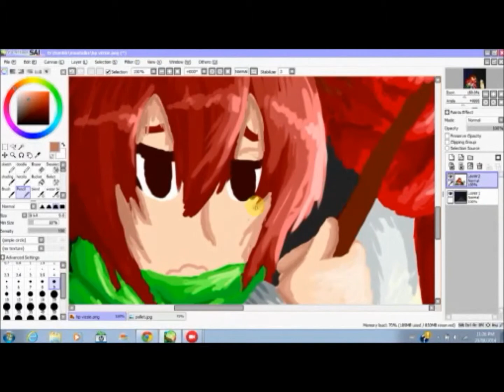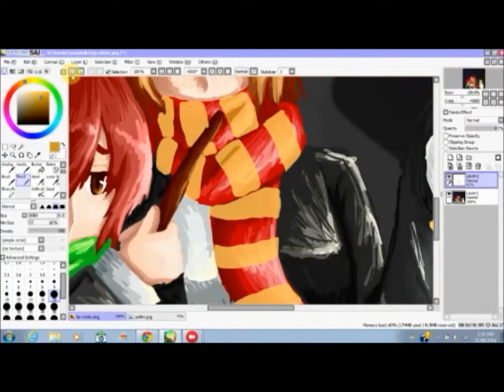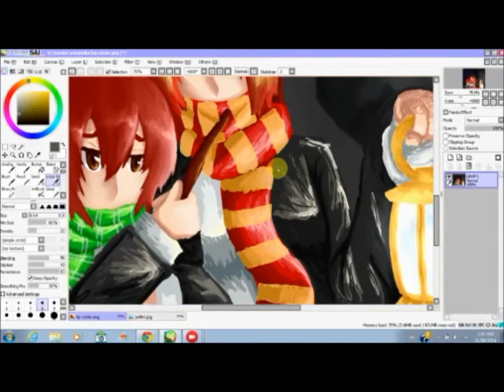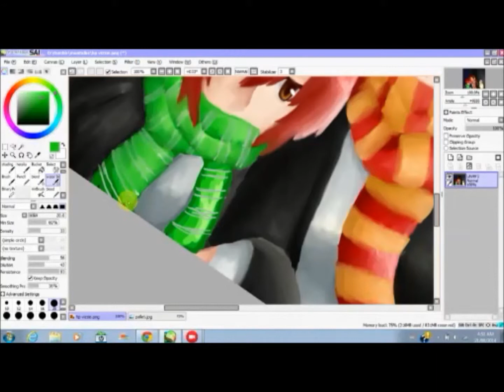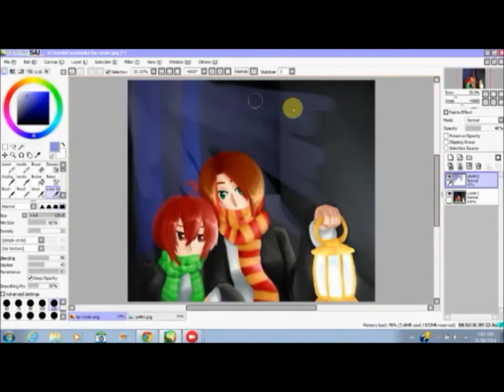Harry Potter Vizzie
The first part of the video is missing because I'm an idiot XP

Well it's time for a speed paint! This time of me and my lovely!
Harry Potter land is fun come join us!

For the record this is my second attempt at this art style. But I still like it!

Which is I do not own Harry Potter or the music used.

I do own me though, and in a way I own my lovely ^^